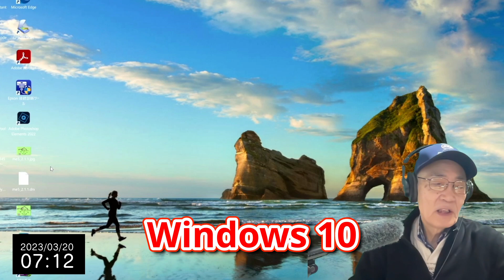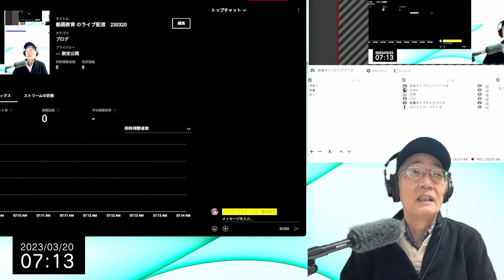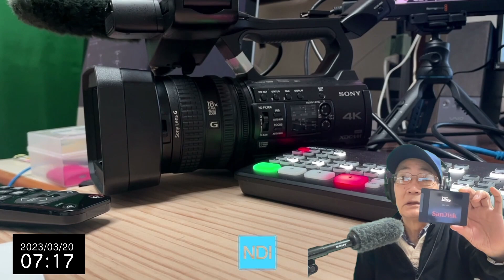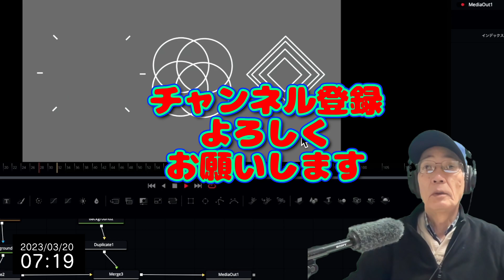私のライブ配信の仕方 230320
私の今まで行なってきたライブ配信の裏側をお見せします。AtemMiniというスイッチャーを２台購入している筆者が色々と学んだ事を映像でお伝えします。購入したけれどもいつも全部の機材を使うわけではありませんが工夫して野外での配信にはこういう風にやった方がいいとか、色んな経験則を背景にやってきました。
これからも配信の方法について工夫を重ねてゆくつもりです。どうぞよろしくお願いします。